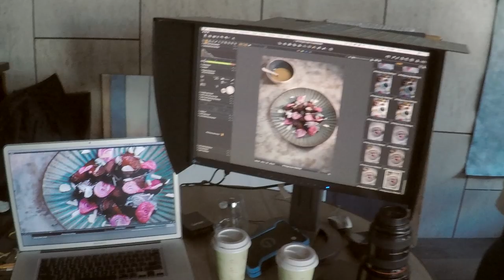Marriage of Flavours by Scott Pickett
A look behind the scenes on the flavours, food and photography behind Scott Pickett's cookbook, Marriage of Flavours.